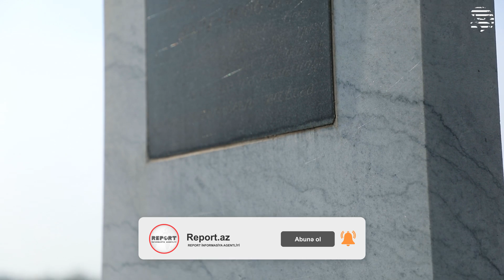Ermənilər Ağcabədiyə raket atıb, qəbiristanlıq dağılıb